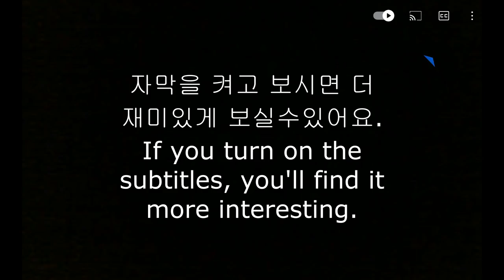ASMR CHOCOLATE CAKE🎂 ICE CREAM PARTY MUKBANG 직접 만드는 초콜릿 생크림 케이크🍰 티코 아이스크림 디저트 먹방 DESSERT EATING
Assalamu alekum 🤝I took this video with the microphone off.😭😭
Please understand if the sound is noisy and not good.

안녕하세요 🤝이번영상은 제가 마이크를 끄고 찍었네요😭😭
소리가 잡음이 있고 좋지 못해도 이해부탁드립니다
감사합니다❤️